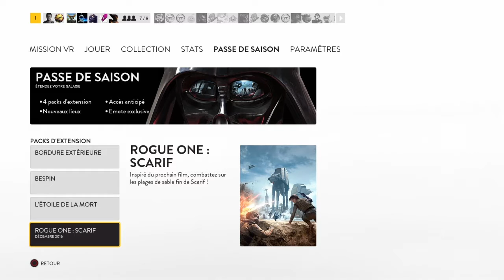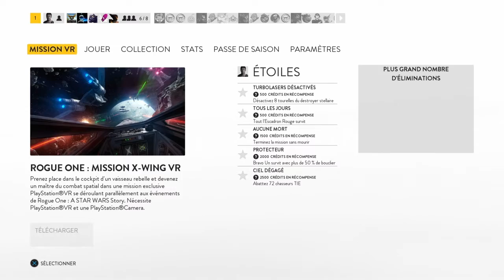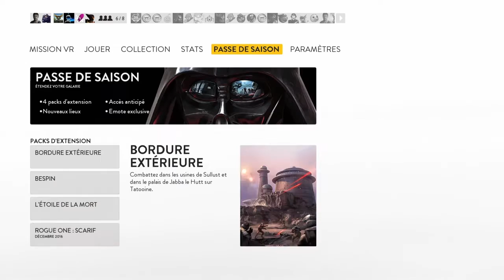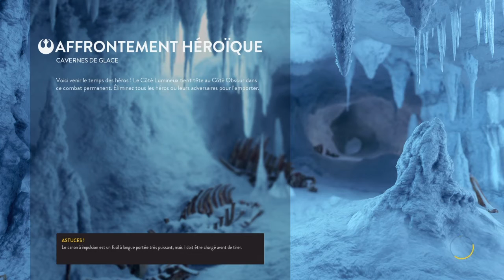Découverte DLC Rogue One:Scarif Star Wars Battlefront Armes/Cartes étoiles/Héros/Mode Infiltration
Salut les amis c'est Play4 Gaming pour une nouvelle vidéo sur Star Wars Battlefront, ENFIN!!! la vidéo que vous attendiez tous!!! LE DLC ROGUE ONE:SCARIF en découverte avec le nouveau mode de jeu INFILTRATION!!! Cette vidéo a été tournéé 1 jour après la sortie du DLC c'est normal si je vous explique le nouveau dlc et je suis désolé de l'avoir posté en retard. J'adore ce dlc autant que les 3 autres(Bordure Extérieure, Bespin et Etoile de la Mort) c'est mon préféré. Vous aussi les amis, donnez votre avis sur ce nouveau dlc dans les commentaires. Le dlc nous a un peu spoil le film qui est sorti le 14 décembre, j'éspère que vous avez été le voir car il est pour moi mieux que Star Wars Le Réveil De La Force mais c'est mon avis personnel, chacun a le sien. Sur ce les amis, qui de Jyn Erso ou Orson Kreenic parviendra à gagner la terrible bataille de Scarif?